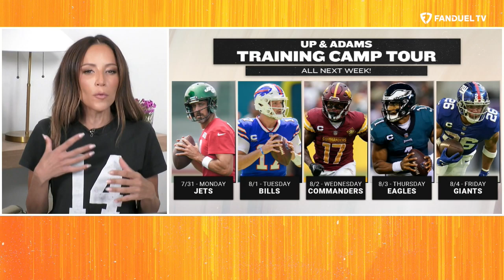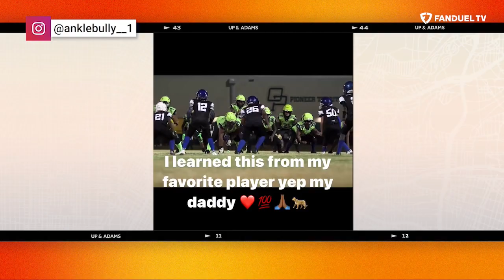Devin Hester Joins Kay Adams PLUS NFL Training Camp Latest | Up & Adams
Kay Adams hosted the latest episode of 'Up & Adams' on FanDuel TV! She started by discussing the injury to Joe Burrow during Cincinnati Bengals training camp and what it could mean if it is serious. Then Kay is joined by a pair of beat writers from The Athletic - Broncos writer Nick Kosmider and Pakcers writer Matt Schneidman - to help Kay bop around NFL training camps. Finally, Kay is joined by special guest and soon-to-be Hall of Fame returner, Devin Hester.

⬇️ LISTEN TO UP & ADAMS ⬇️
✳️ spoti.fi/3A6QtyZ

0:00 INTRO
1:35 JOE BURROW
4:45 BRONCOS WITH NICK KOSMIDER
14:00 PACKERS WITH MATT SCHNEIDMAN
26:00 TRAINING CAMP TOUR
34:35 DEVIN HESTER JOINS